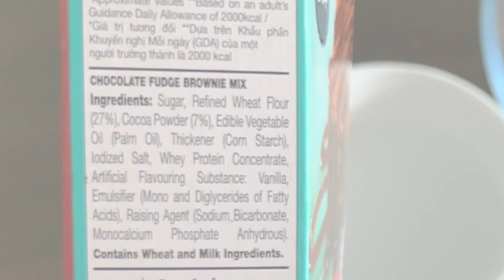[TRIED IT] Betty Crocker Chocolate Fudge Brownie Mix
New playlist. Tried from a box/bag recipes. Here, made Betty Crockers Chocolate Fudge Brownies. Overall easy and hassle-free and gave good results. Nice brownies! Finished within a day. Great to stock up for when the kids deserve a quick treat!